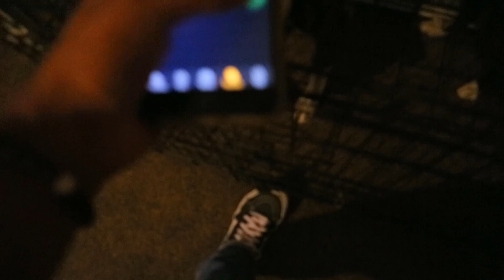FIRST FALL GAME DAY VLOG **GAME FOOTAGE**